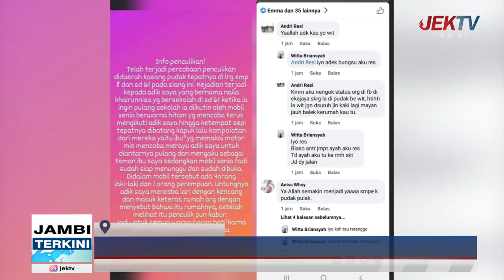SISWI SD 61 KUMPEH ULU JADI KORBAN PERCOBAAN PENCULIKAN